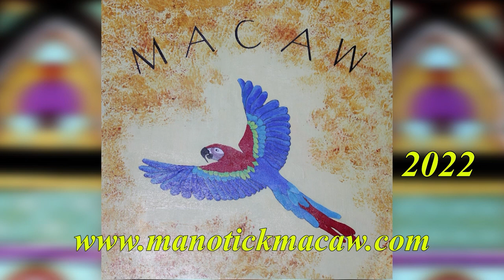Lynn Miles Show 03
Lynn Miles is an award winning singer-songwriter, record producer, teacher, writer, public speaker.

She’s also pretty funny, a 3 minute standup routine is at the top of her bucket list.
Lynn has 15 albums to her credit. She won a Juno award (Canadian Grammy)in 2003 for Roots Traditional Album of the year, and went on to be nominated in the same categories in 2011 and 2006. She is also the recipient of 6 Canadian Folk music awards including 3 for songwriter of the year. Her 2 most recent awards we given to her duo THE LYNNeS for songwriters of the year, and ensemble of the year at the 2018 Canadian Folk Music Awards. In 2016, Americana artist Clair Lynch recorded Lynn’s song “Black Flowers” on her Grammy nominated album “North By South”.
Lynn estimates she’s written about 900 songs, she’s never done an official count.
She has produced 5 albums for other artists including two critically acclaimed albums by her duo partner Lynne Hanson.

Lynn tours as a solo artist, also with her stellar guitar player Keith Glass, and with her band. She also tours with the LYNNeS. Lynn performed her music with arrangements by Peter Keisewalter with the National Arts Centre Orchestra in Oct. 2018.